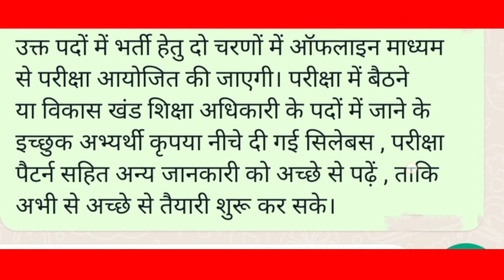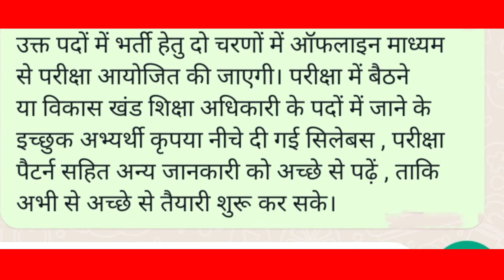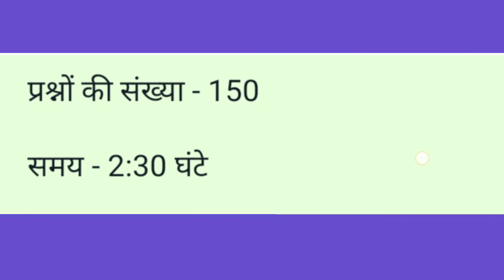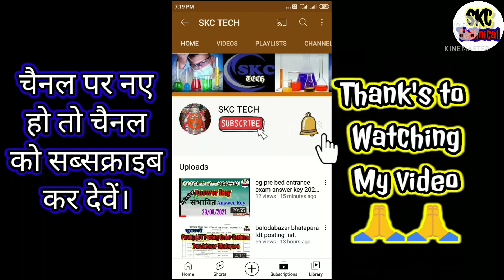ABEO Recruitment 2022 || Upcoming CG Job || सहायक विकासखंड शिक्षा अधिकारी भर्ती 2022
ABEO Recruitment 2022 || Upcoming CG Job || सहायक विकासखंड शिक्षा अधिकारी भर्ती 2022 ‎@SKC TECH